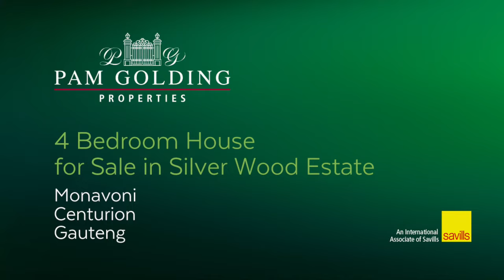5 bedroom house for sale in Monavoni | Pam Golding Properties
The Ultimate Family Home
Beautiful and spacious family home featuring large open plan living areas perfect for entertaining friends and family. The living room and entertainment room lead effortlessly out through glass stacking doors to the garden and sparkling swimming pool. This home boasts a well-designed kitchen, with center island and breakfast bar, eye-level oven, glass hob, plenty cupboard space, pantry and separate scullery with space for three appliances.

The five bedrooms are situated upstairs, along with a pyjama lounge which extends out to the balcony overlooking the garden and swimming pool. The master suite offers plenty cupboard space, a balcony and an en-suite bathroom with double basin, shower and toilet. The remaining four bedrooms share a full bathroom.

This spectacular home is situated within a secure estate in Monovani, Centurion. The estate offers a club house, swimming pool, kiddies play areas and park styled picnic areas with braai facilities.